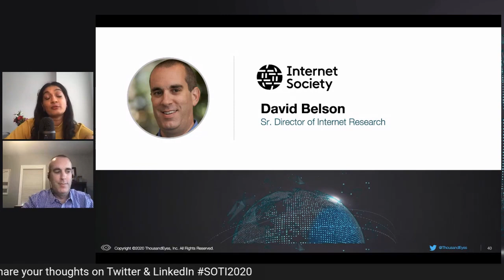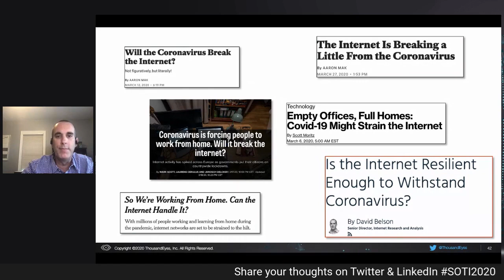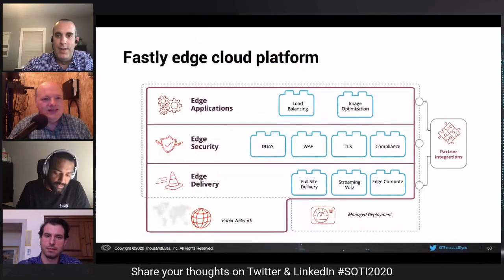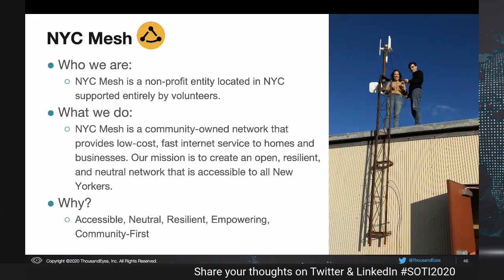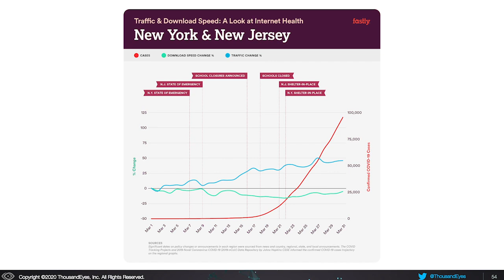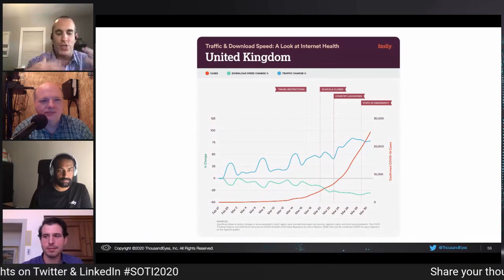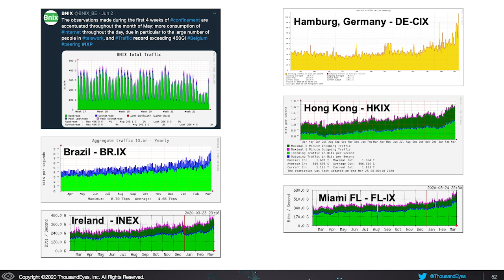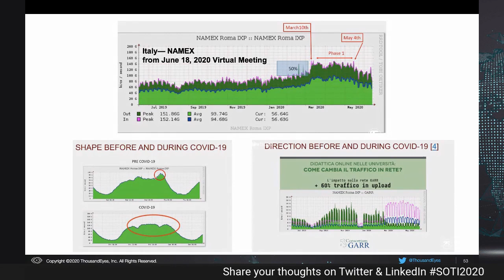02 State of the Internet: Internet Resiliency Panel (Internet Society, Fastly)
Internet Resiliency  Panel Session
Telcom, Internet exchange, and CDN providers witness Internet conditions up close. In this panel session, David Belson of the Internet Society leads a discussion with providers on the traffic shifts that they observed on their networks and platforms, associated challenges and how they handled them, and how they are ensuring they remain resilient in this “new normal.”

Moderator: David Belson, Sr. Director of Internet Research at the Internet Society
Panelists:
Jana Iyengar, Fastly
Jim Troutman, NNENIX
Scott Rasmussen, NYC Mesh
State of the Internet is a virtual summit that brings together experts and leaders in Internet and application delivery to discuss topics related to the health and future of the Internet.

Presented by ThousandEyes and The Internet Report